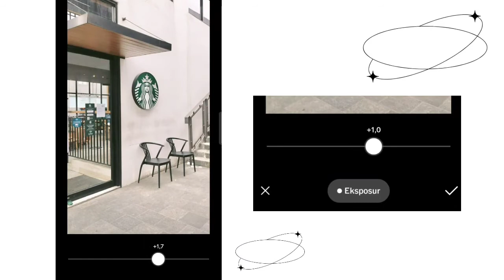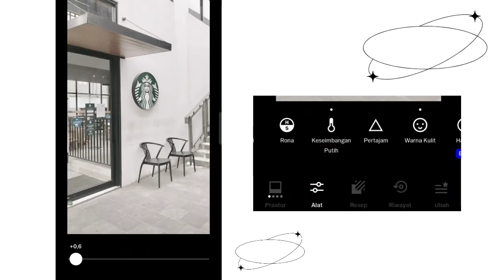aesthetic white filter vsco | preset vsco tips ✿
presetvsco tips edit vsco edit instagram story aesthetic analog preset ff preset jedag jedug preset lightroom efek kodak potra korean tones tumbnail aesthetic analog effect analog camera tips edit aesthetic vlog aesthetic vlog aesthetic vlog sekolah filter vsco filter instagram